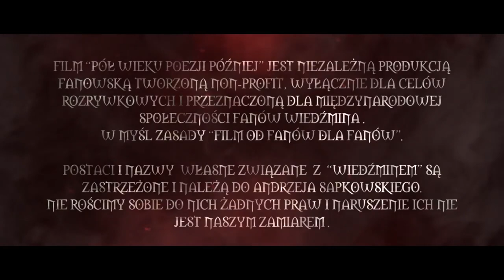Спустя полвека поэзии - польский фильм 30 ноября 2019 против нетфликсовской версии -После Ведьмака 3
После Ведьмака 3: Спустя полвека поэзии - польский фильм 30 ноября 2019 против нетфликсовской версии
Уже 30 ноября смотреть всем!

cytat: ""СПУСТЯ ПОЛ ВЕКА ПОЕЗИИ — это (около 80 минут) фильм по мотивам «Саги о ведьмаке» Анджея Сапковского, созданный её фанатами. Проект реализуется независимой съёмочной группой из Польши, участники которой в повседневной жизни профессионально заняты в кинематографе, театре, на телевидении и в других сферах медиа.

Мы не жаждем денег, славы или огласки — для нас это дело чести. После чудесного времени, проведенного с книгами, играми и комиксами, мы почувствовали, что обязаны выразить благодарность произведению и его первому создателю — Анджею Сапковскому.

Проект реализуется в формате non-profit, никто из актеров или создателей не получает материального вознаграждения за работу.
В нашем фильме мы хотим в полной мере отразить дух мира ведьмака — в музыке, диалогах (по-польски, с русскими субтитрами), в настоящих средневековых декорациях, костюмах ручной работы, а также в броне и оружии, созданных ремесленниками, занимающимися исторической реконструкцией.

Помимо захватывающего сюжета, большое значение для нас имеют реалистичность и художественная ценность фильма. Потому мы используем лишь профессиональное оборудование для освещения, съёмки, звукозаписи и создания спецэффектов. Также мы пользуемся VFX, когда работаем со Знаками или магией."

Sława im za pracę nad filmem!

ROLE PAROLE: SŁOWO DNIA
LE RÔLE DE LA PAROLE

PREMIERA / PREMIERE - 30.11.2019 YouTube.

Film od fanów dla fanów - to nasze credo i motto.

PÓŁ WIEKU POEZJI PÓŹNIEJ to fanowski film pełnometrażowy (około 80 min) inspirowany cyklem wiedźmińskim Andrzeja Sapkowskiego. Projekt jest realizowany przez niezależną grupę filmową złożoną z ludzi z Polski na co dzień zajmujących się produkcją filmową, telewizyjną, teatrem oraz innego rodzaju mediami.

Tutaj nie chodzi o pieniądze, sławę czy rozgłos - to sprawa honoru. Po cudownym czasie spędzonym z opowiadaniami, książkową Sagą, grami i komiksami, poczuliśmy się zobowiązani do okazania wdzięczności dziełu i jego pierwszemu twórcy, Andrzejowi Sapkowskiemu.

Projekt jest realizowany non-profit i żaden z twórców i aktorów nie osiąga korzyści majątkowych z tytułu realizacji.

Jako Słowianie chcemy w naszym filmie w pełni oddać ducha wiedźmińskiego Uniwersum - zarówno w muzyce, dialogach (które będą po polsku z angielskimi napisami), prawdziwych średniowiecznych sceneriach, ręcznie szytych kostiumach oraz zbrojach i broni wykonanej przez rzemieślników zajmujących się rekonstrukcją historyczną.

Najważniejsza dla nas jest nie tylko emocjonująca fabuła, ale też realizm i sztuka filmowa - dlatego korzystamy z profesjonalnego sprzętu filmowego i oświetleniowego, tradycyjnych efektów specjalnych, ale również, kiedy mamy do czynienia z wiedźmińskimi Znakami, czy magią - z VFX.

_ENGLISH

From fans – for fans.

Our credo and motto.

ALZUR'S LEGACY (Polish title “Half a Century of Poetry Later") is going to be a full-lenght fan film (about 80 minute long) inspired by Andrzej Sapkowski’s Witcher Saga. The project is being developed by an independent group of filmmakers from Poland who are engaged in film, TV, stage play production on the daily basis.

We are not after money, fame or notoriety - it’s about respect and gratitude.

After wondrous time spent with the novels, games and comic books, we felt that it is our duty to pay homage to the amazing work and to it’s creator - Andrzej Sapkowski.

project is being developed as non-profit and none of the creators or actors gains financially from it.
We would like to fully appreciate the slavic spirit of Witcher’s Universum with the help of music, dialogues (Polish with English subtitles), real medieval sceneries, hand sewn costumes and armors made by craftsmen from historical reconstruction teams.
Although the story is the cornerstone of every film, we also aim for realism and best of film art - we use professional film and lighting equipment, practical special effects, and when it is justified (it is a world of magic after all), we use VFX.

Поддержать фан фильм по вселенной Ведьмака «Спустя полвека поэзии

PREMIERE: NOVEMBER 30 2019 ON OUR YOUTUBE CHANNEL!
"FILM MADE BY FANS FOR FANS"
Wystąpili / Cast
LAMBERT - Mariusz Drężek
TRISS - Magdalena Różańska
JULIAN - Marcin Bubółka
JASKIER - Zbigniew Zamachowski
ORNELLA - Kamila Kamińska
BOGUCH - Bartosz Wesołowski
VESEMIR - Paweł Lipnicki
ESKEL - Przemysław Kaźmierczak
STOKROTKA - Maria Sobocińska
OSIŁEK - Michał Zbroja
Reżyser
Jakub Nurzyński